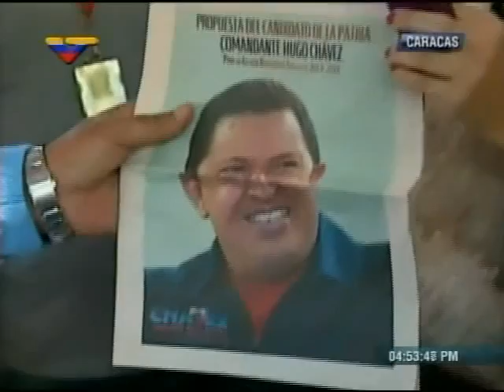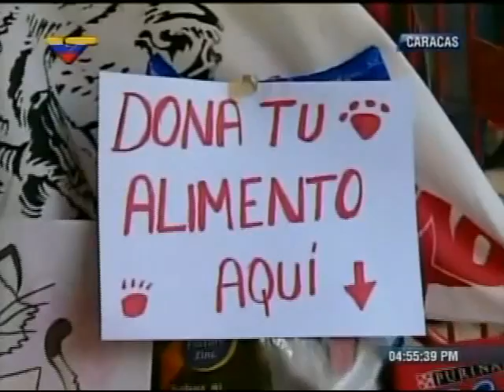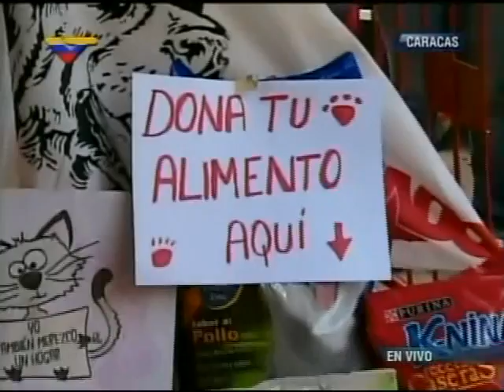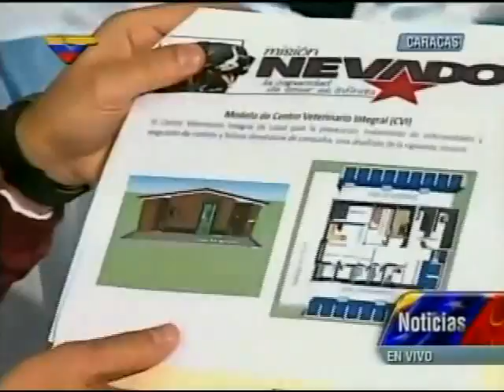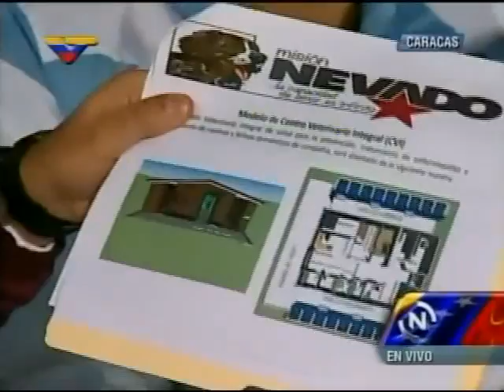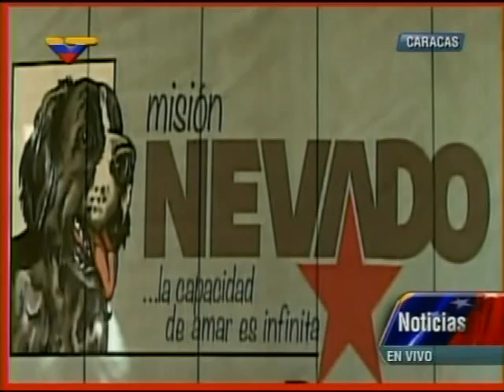Presidente Nicolás Maduro lanza la Misión Nevado (evento completo, Parque Los Caobos)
Este 12 de enero de 2014 en el Parque Los Caobos, Caracas